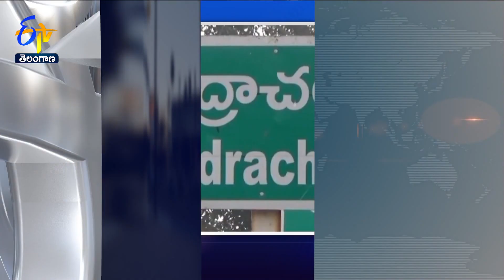11 AM | 10th September 2024 | Ghantaravam | News Headlines | ETV Telangana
10th September 2024  | 11 AM | Ghantaravam | News Headlines | ETV Telangana